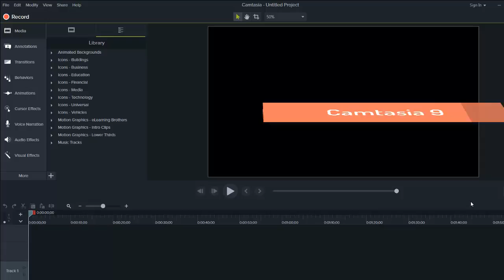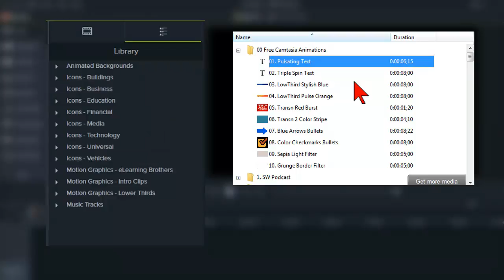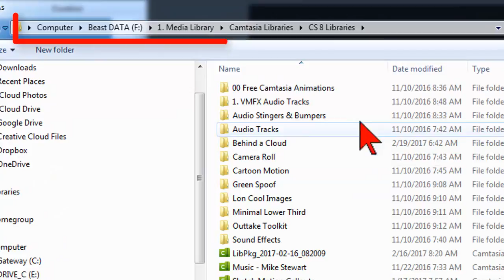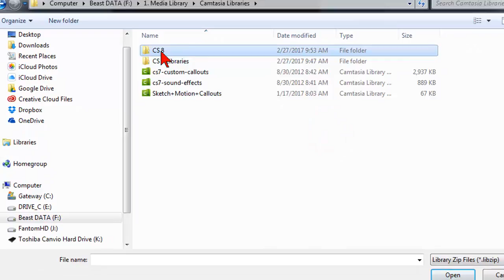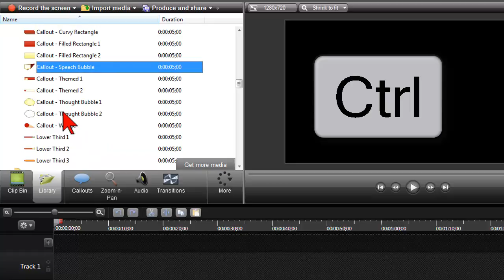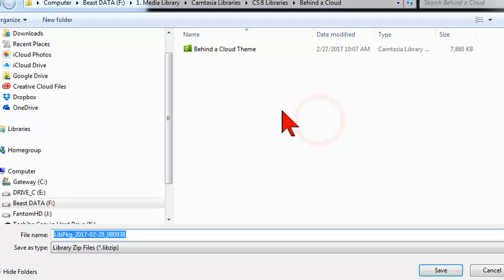How To Move Your Camtasia 8 Library Into Camtasia 9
- Camtasia 9 Survival Guide episode showing how to export your Camtasia 8 Library assets into Camtasia 9.

Here’s the issue we’re going to look at today:
When you first install and open Camtasia 9, you will immediately notice some big changes in your Library…

In fact, it’s completely new!
And while that, in and of itself, is kinda awesome…right?
What if you’ve been using the Library in Camtasia 8 for the last 4 years as intended…

Adding additional assets and custom reusable components, and organizing them into folders and coming to rely on them being here…like I have…

Well, after installing Camtasia 9, you’ll notice that… those are nowhere to be found.
NONE of them!

Here are my top tips for effectively re-building your Camtasia 9 Library with all your stuff from Camtasia 8:

Note that this is a manual process and we have several ways to go about doing this…

But basically they all adhere to the concept of getting library assets OUT of Camtasia 8 and INTO Camtasia 9.

I have a couple of options for you on how to do that…check them all out and decide which is best for you.
Here they are:

OPTION 1:
You can just export the whole shebang in one fell swoop by opening your CS 8 library, clicking on any item…
And then pressing CTRL-A to select everything.
You can then right-click…and choose Export Library.
OR…got to File…Library…Export Library.

The Export process will then ask for a location and file name…
I recommend creating a special folder just for saving your Camtasia 8 Library files.

And I also recommend giving this a descriptive name.
This creates what’s called a LIBZIP or Library Zip File.

And it’s pretty much what it sounds like…a compressed zip file with all the stuff that you selected from your Library.
To bring this into your Camtasia 9 Library, you can just double click the LIBZIP file in your Windows Explorer…

Which will automatically bring the contents of the zip file into your library.
It will recognize that this file comes from a previous version and this dialogue box will appear.

It is possible that some assets can’t be imported…the only ones I’ve actually had a problem with are MOV video files that have alpha channel transparency which isn’t supported in Camtasia 9.
Ya…I’ll talk a lot more about this in a future episode.

You could also import by going to File…Library…Import Zipped Library.
Click the folder icon, and navigate to where you saved your CS 8 Library file…
And open it that way.

OPTION 2:
Option 2 is that instead of exporting the entire library, you can pick & choose what you want to save.
This is what I’ve done for my rather massive Camtasia 8 library as almost a house-keeping measure…
Sort of a spring cleaning if you will!
For example, some of the original Themes that installed automatically in Camtasia 8…I really don’t like and I never use…

Some, I DO like and I use them a lot like the Behind a Cloud theme.
I use this Animated Title video clip…the static title…and just a couple of the other Callouts in the theme.

I can cherry-pick the things I like by holding the CTRL key down and selecting them individually…
And then right-click…
And choose Export Library.
The box to Create a New Zip file comes up…
Click the Folder to navigate to the directory where I’m saving my CS 8 library files…

And again, I highly recommend giving this a descriptive name so you’ll know what it is to Import it into Camtasia 9.
And follow the process we covered for Importing them.
You can repeat this by using the CTRL key to select multiple folders at one time…
And when you import them, the folder structures and all the assets inside them will remain intact…
Or Export just individual items…here I have things I’ve saved to the Library but haven’t put in Folders for example.

And one little trick I do in this case is to click on the asset name as if I’m going to rename it…and copy the name…
Right-click to export…and then just paste the name when I save it.
So, there ya have it! The basics for rebuilding your Camtasia 8 library in Camtasia 9.

To keep up to date with all the episodes in the Camtasia 9 Survival Guide, be sure to sign up for the special newsletter so I can send you new tips, tricks, tutorials, and resources to help make your transition to Camtasia 9 as smooth as possible!

Thanks again for watching, leave your questions & comments, and I’ll chat with you soon!